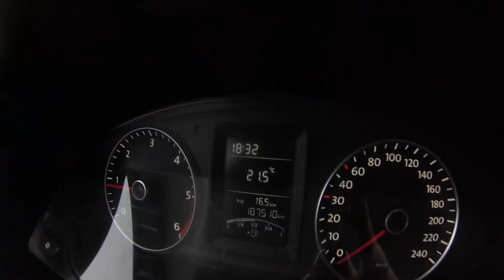Rummu quarry (rummu karjäär)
The Rummu quarry is a submerged limestone quarry located in Rummu, Vasalemma Parish, Estonia. Much of the natural area of the quarry is under a lake formed by groundwater, and is situated next to a spoil tip. The quarry is close to two former prisons, the nearest being the former Rummu prison.